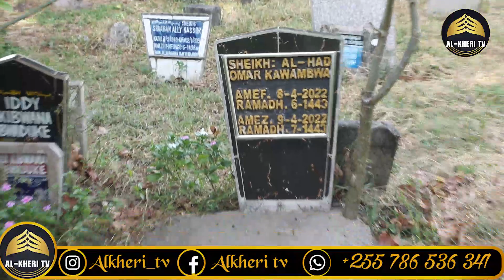SIKU 3 MFULULIZO WA DUA ZA MASHEIKH KUANZA LEO. MUFT WA TZ ATOA NENO ZITO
DUA IMEANZA RASMI LEO NA KILELE ITAKUWA J. MOSI